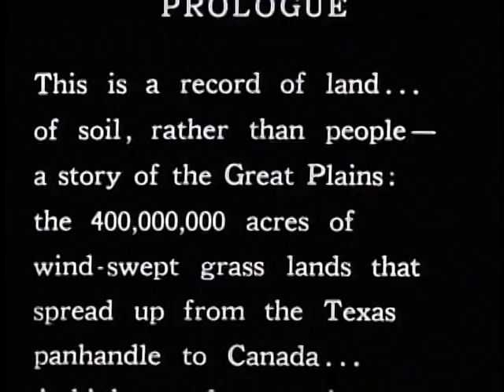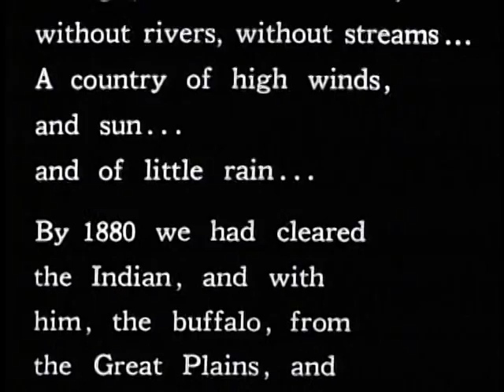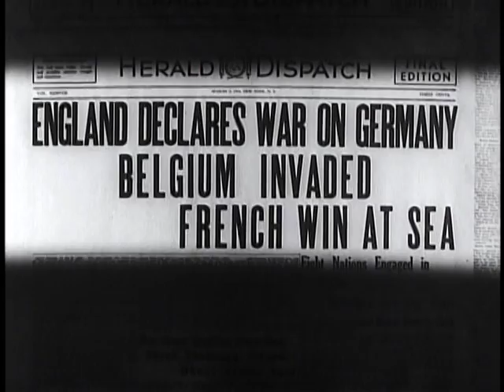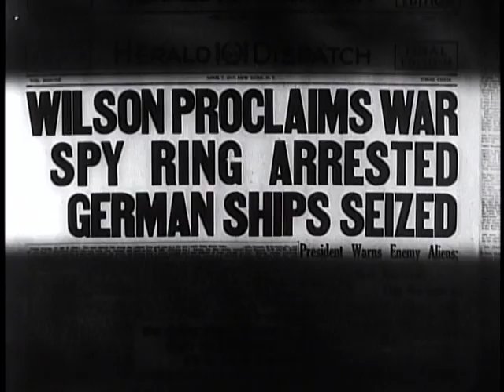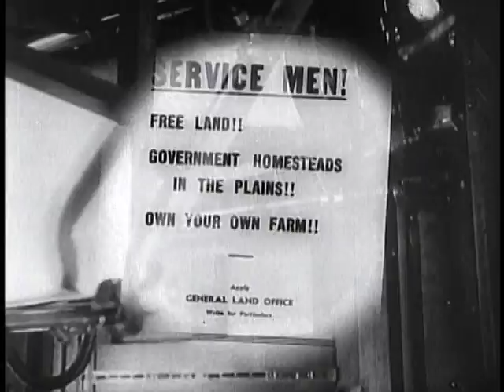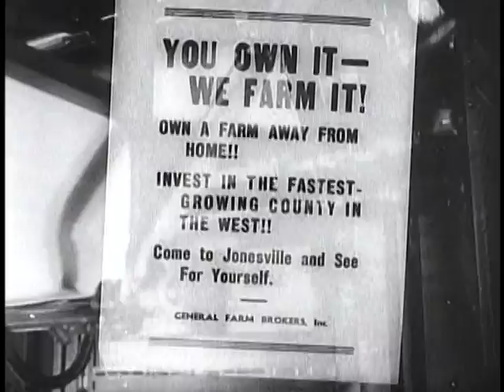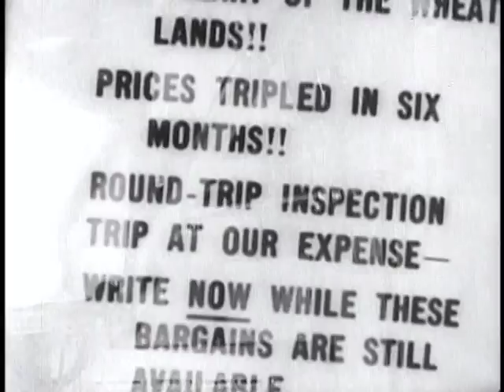The Plow that Broke the Plains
The Plow that Broke the Plains - FDR Presidential Library 1936 - Video 352 - From the Wikipedia. he Plow That Broke the Plains (1936) is a short documentary film which shows what happened to the Great Plains region of the United States and Canada when uncontrolled agricultural farming led to the Dust Bowl. It was written and directed by Pare Lorentz.  Lorentz worked on the film with composer Virgil Thomson, who shared Lorentz' enthusiasm for folk music and incorporated many folk melodies, along with other popular and religious music, into the soundtrack. The film was narrated by the American baritone Thomas Hardie Chalmers.  The film was sponsored by the United States government (Resettlement Administration) to raise awareness about the New Deal and was intended to cost ,000 or less; it eventually cost over 9,000 and Lorentz, turning in many receipts written on various scraps of paper, had many of his reimbursements denied and paid for much of the film himself.